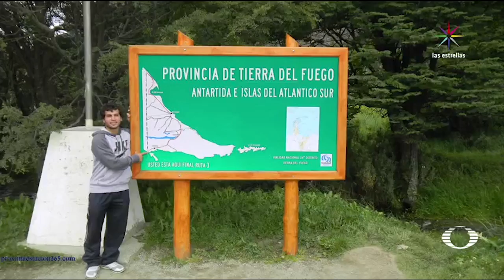Argentinos insultan a mexicanos - Futbol - En Punto con Denise Maerker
Comentaristas argentinos dijeron que el futbol mexicano es malísimo y además, erróneamente, hicieron referencia a la distancia geográfica de México.